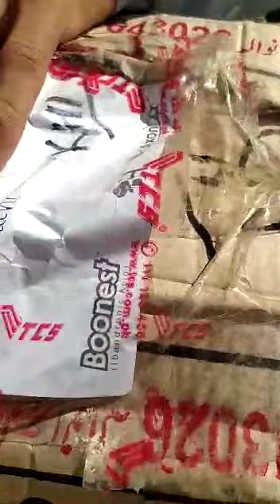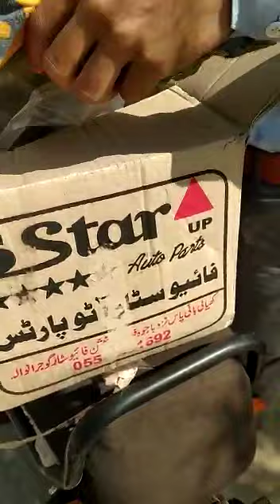Fuel Tank Unboxing Karachi 30#